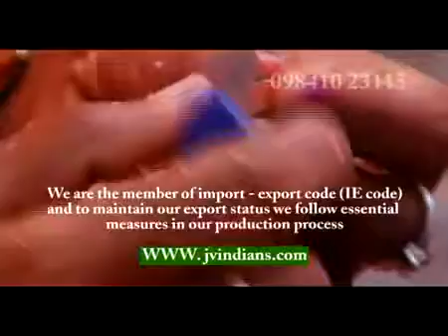flash card supplier Jaipur CT: 9841046468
COURSE (Training)
1. Abacus
2. Vedic Maths
3. Handwriting
4. Calligraphy
5. Memory Techniques ( Kids Memory , Master Memory)
6. Kids English Program (KEP)
7. Happy Reading
8. Rubik’s Cube
9. Career counselling

We are manufacturer, wholesaler, Suppliers, Exporters, Seller, Trainer
JAYAVARAD GRAPHICS
IF U NEED
Student abacus
Teacher abacus
abacus cover
abacus pouch
abacus box
abacus books
student cap
graduation cap
student bag
flash card
teacher stopwatch
maths lab
dictation book
Handwriting book
Calligraphy book
Abacus book
Memory Techniques book
Kids Memory book
Master Memory book
Kids English Program book
Happy Reading
Rubik’s Cube
Career counselling
Multi Colour abacus
Color Abacus
Set Square
Mini Drafter
Divider
Protractor
Drawing Instruments Box
Drawing Board
Drawing Sheet Container
Scale
Chess board
Gift abacus
Graphology book
T-Shirt
Education CD
School Education CD
Mental Maths book
Math Lab
Momentos
Creativity Kits
Tamil Stories book